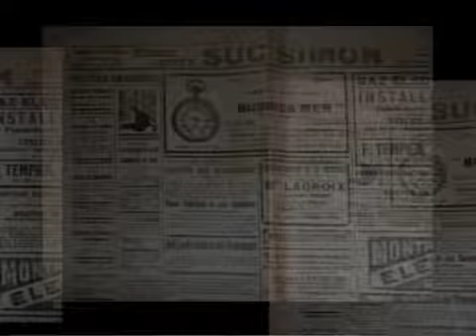Rétro expo 2010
coup d'oeil dans le rétro ! visite de kl'EXPO 2010